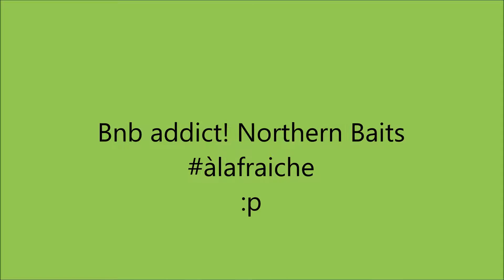Session automnale part 1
Une petite pêche d'une journée en speed fishing plutôt riche en humus... humus #20+ Northern Baits...